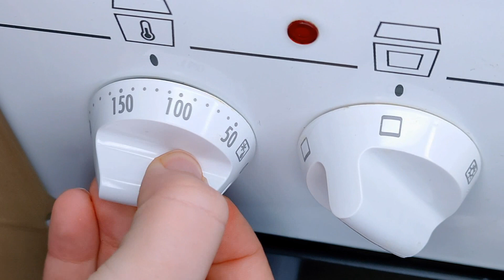Skořicoví šneci z listového těsta, rychlý a lahodný recept, který zvládne každý! Lahodný TV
Skořicoví šneci z listového těsta, rychlý a lahodný recept, který zvládne každý!
Super snídaně!
S Lahodný TV to zvládnete!
Sdílej tento recept s přáteli!
ODEBÍREJ LAHODNÝ TV PRO NOVÉ DALŠÍ RECEPTY A NÁVODY NA LAHODNÉ DOBROTY!
Dobrou chuť!